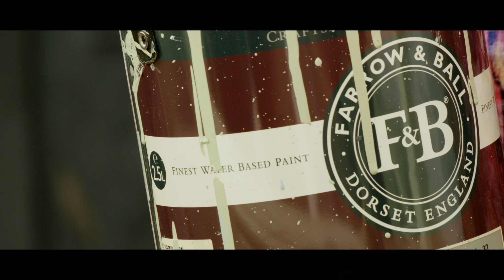Robinson Garden Promotional Film 2018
This is the 2018 Promotional Film for Robinson Garden. A short preview looking into the company that makes hand made bespoke dovecotes, birdtables, dog kennels and garden furniture.